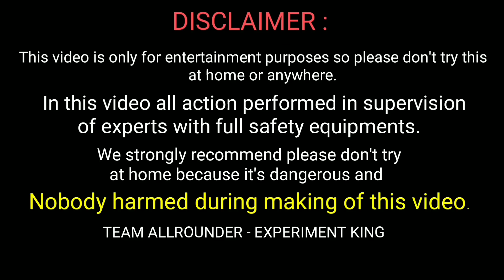Dropping Bike From Hills Experiment || Bike Survive Or Not || Experiment King